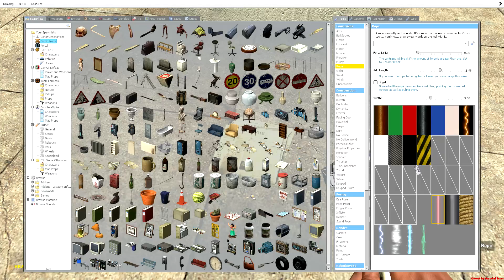School Time! | Episode 1 | GMod RP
Going to school for the first time